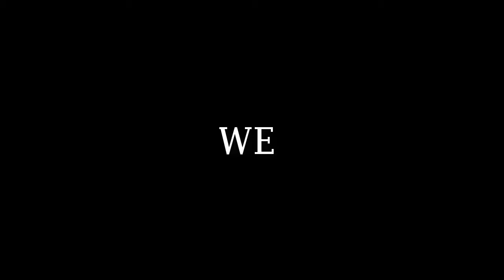GABITE VS GRAVELER | Pokémon Platino Versuslocke Ep27 RTN2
Hoy iremos a la isla Hierro junto a Quinoa, nos acompañará con su Lucario para vencer al Equipo Galaxia que está tramando algo en la isla. Se vienen duros combates, sobre todo para Pedro.
REGLAS DEL VERSUSLOCKE:
1. Si se debilita un pokémon, será considerado muerto, y se tendrá que guardar en el PC o liberar.
2. No se pueden comprar objetos curativos (excepto para la liga)
3. Solo se podrá capturar al primer pokémon de ruta (cueva, lugar, ciudad, etc) y no se podrán repetir pokémon (los huevos regalados sí)
5. Se debe poner mote a los pokémon.
6. No se pueden usar legendarios.
7. Se pueden capturar Pokémon estáticos o de evento (No cuentan como Pokémon de ruta)
8. El equipo Pokémon no puede pasarse del nivel máximo del pokémon más fuerte del líder de gimnasio, alto mando y campeón.
9. Se puede atrapar y usar a un pokémon shiny aun si no es el primer pokémon de ruta.
10. Si se debilita un pokémon, añadimos una derrota al marcador. El ganador del locke es quien tenga menos derrotas.
11.Tras cada Medalla se hace un combate en Showdown, y el perdedor obtiene otra derrota.
12. Si se pierde un combate, se debe crear un nuevo equipo.
13. Se tratará de combatir con todos los entrenadores de la ruta.